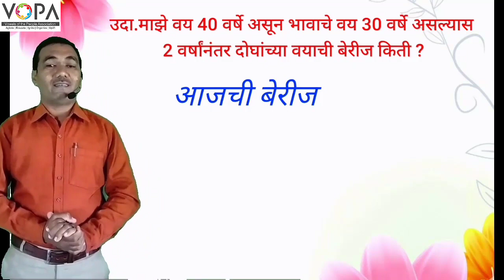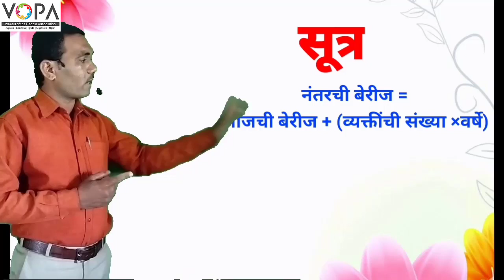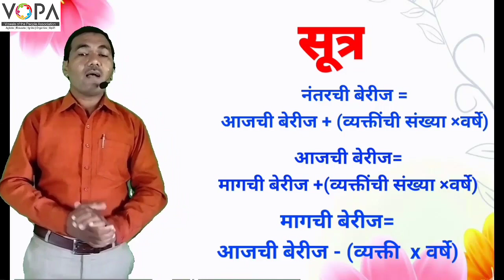५वी । बुद्धिमत्ता । तर्कसंगती आणि अनुमान । वय । V1 | V-School